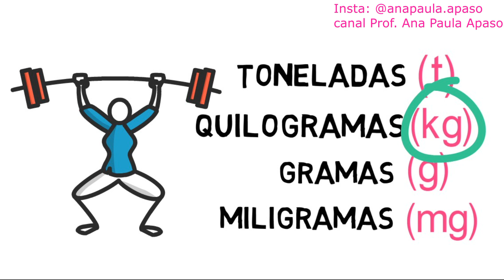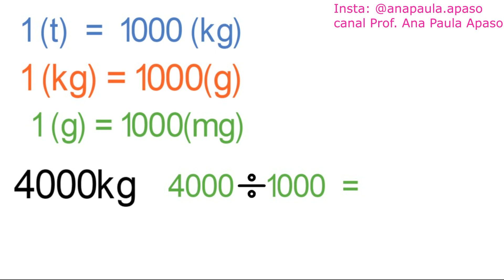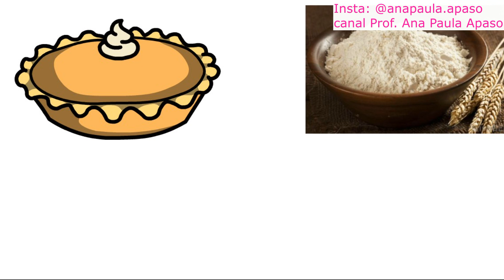PRINCIPAIS MEDIDAS DE MASSA (TONELADAS, QUILOGRAMAS, GRAMAS E MILIGRAMAS)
CONVERSÃO DE UNIDADE DE MASSA E SITUAÇÃO PROBLEMA ENVOLVENDO MEDIDAS DE MASSA